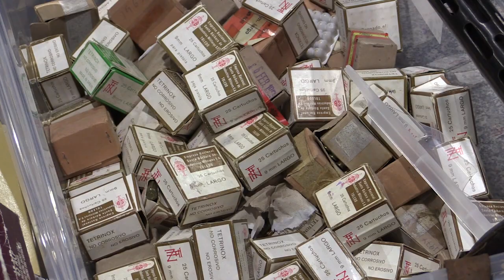GOLALDE, una de las mayores operaciones contra el tráfico de armas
Macrooperación de la Guardia Civil contra el tráfico de armas: incautadas más de 300

La Guardia Civil ha incautado 322 armas de fuego y más de 50.000 cartuchos en la mayor operación contra armas activas de los últimos años
Entre las armas intervenidas se encuentran fusiles de asalto AK47, subfusiles, pistolas ametralladoras y más de 250 armas cortas plenamente funcionales

La macrooperación, que se ha desarrollado en Madrid, Asturias y Cantabria, se ha saldado con cuatro detenidos

12 de diciembre de 2018.- La Guardia Civil ha llevado a cabo una de las mayores operaciones contra el tráfico de armas en nuestro país. La operación “GOLALDE” se ha saldado con la incautación de un arsenal de 322 armas de fuego y más de 50.000 cartuchos. Cuatro personas han sido detenidas a raíz de la investigación que se ha desarrollado en Madrid, Asturias y Cantabria. A los detenidos se les imputa los delitos de tráfico de armas, depósito de armas de guerra y depósito de municiones. La Guardia Civil ha ejecutado un total de 11 registros en domicilios y locales vinculados a la operación.
Los detenidos traficaban con armas de fuego de distintas procedencias tanto nacionales como extranjeras.  Incluso aprovechaban armas de fuego inutilizadas que posteriormente manipulaban para ponerlas de nuevo en condiciones de efectuar fuego real. Dichas armas de fuego, junto con la munición para las mismas, eran vendidas a delincuentes de todo el país. Al tener sus números de serie borrados o no estar registradas en las bases de datos nacionales, las armas podían ser desviadas al mercado ilegal.
La investigación se inició a principios de año al detectar en Internet a un individuo que, bajo la falsa identificación como coleccionista, vendía armas de fuego a un precio muy superior al del mercado. Este vecino de una pedanía de Gijón –de 49 años-, carecía de cualquier tipo de licencia de armas pues le habían sido revocadas hace años a raíz de un episodio de violencia doméstica. Las conversaciones posteriores para concretar los detalles de la venta y entrega tenían lugar en aplicaciones de mensajería encriptada.
Este primer detenido poseía un total de 16 armas de fuego, todas ellas activas, entre las que destacan un fusil de asalto de fabricación soviética AK-47, dos subfusiles de fabricación israelí UZI y un subfusil de fabricación estadounidense INGRAM dotado de silenciador, así como abundante munición para los mismos. Dada la naturaleza de armas de guerra de estas últimas, por su capacidad para hacer fuego automático, su tráfico ilícito supone un riesgo aún mayor.
A otro de los detenidos, también en Gijón, le fueron incautadas en su domicilio 211 armas, 193 de ellas pistolas y revólveres. Este mismo individuo tenía instalado en el trastero de su domicilio un taller clandestino para la manipulación de armas y la fabricación ilegal de munición. En este domicilio la Guardia Civil intervino además varias armas de fuego en proceso de rehabilitación, numerosos cañones nuevos, piezas fundamentales y cargadores, así como más de 30.000 cartuchos metálicos de diferente calibre y 18 kilos de pólvora para la fabricación de munición.
Esta operación se enmarca dentro del Plan Integral para el Control de las Armas de Fuego (PICAF) de la Guardia Civil. En los últimos cinco años se han explotado más de 28 operaciones contra redes de tráfico de armas con el resultado de 295 personas detenidas, más de 3.050 armas de fuego incautadas y 334.300 cartuchos metálicos intervenidos.

 Efectos incautados
• 275 armas cortas (pistolas y revólveres).
• 34 armas largas (rifles y escopetas)
• 7 subfusiles (armas de guerra)
• 4 pistolas ametralladoras (armas de guerra)
• 1 fusil de asalto (arma de guerra)
• 1 bolígrafo-pistola y 1 bastón-escopeta (armas prohibidas)
• 3 silenciadores.
• Mas de 50.000 cartuchos metálicos de diferentes calibres.
• 18 kg. de pólvora y miles de vainas, proyectiles y pistones para la fabricación artesanal e ilegal de munición.
• Numerosos cañones nuevos, cientos de cargadores de todo tipo de armas, herramientas para la manipulación y rehabilitación de armas de fuego.
Las investigaciones han sido dirigidas por el Juzgado de Instrucción número 5 de Gijón, que ha decretado el ingreso en prisión de tres de las cuatro personas detenidas. La operación GOLALDE ha sido desarrollada por el Grupo de Información de la Comandancia de la Guardia Civil de Gijón, con el apoyo de la Jefatura de Información (Unidad Central Especial núm.3) y de los Grupos de Información de las Comandancias de Madrid y Cantabria.